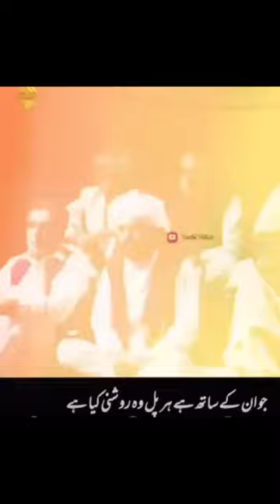Shabnam Shakil shaeri